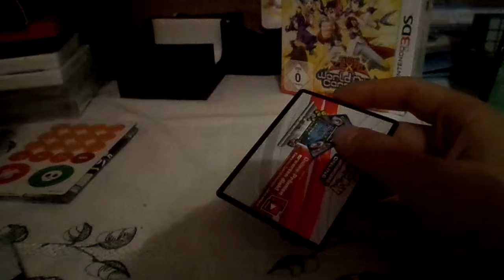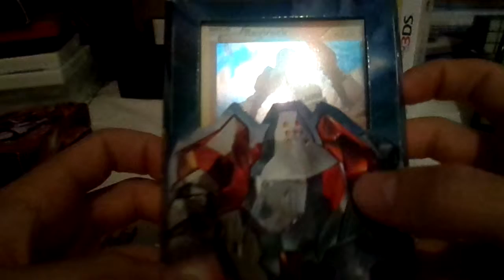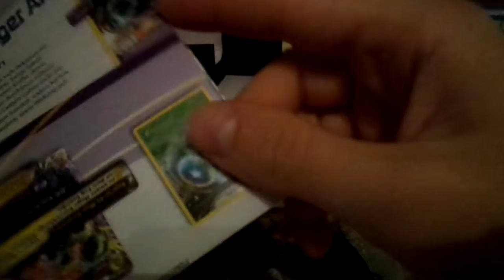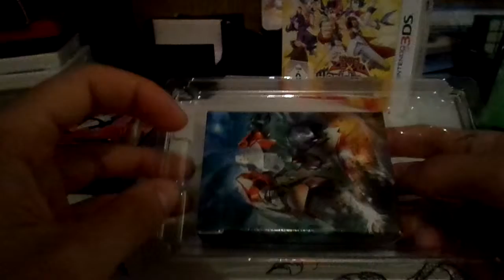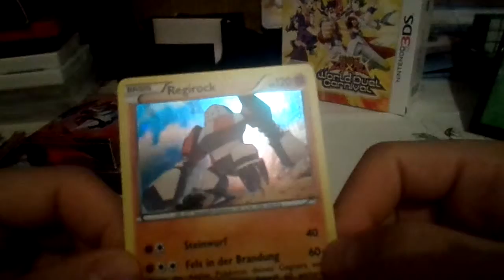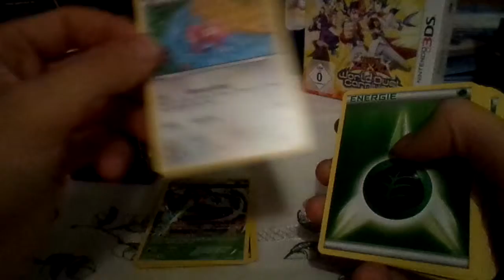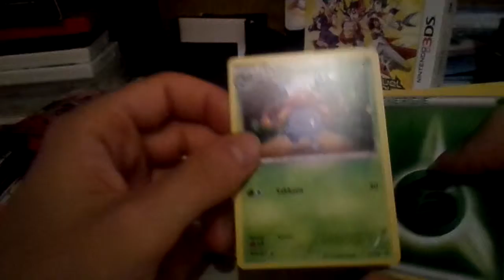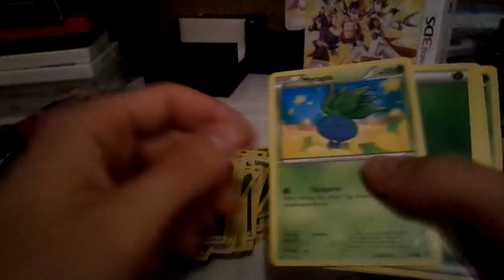EWIGER ANFANG: STEINERNES HERZ - Unboxing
EWIGER ANFANG: STEINERNES HERZ

Herzlich Willkommen zu einem neuen Unboxing.